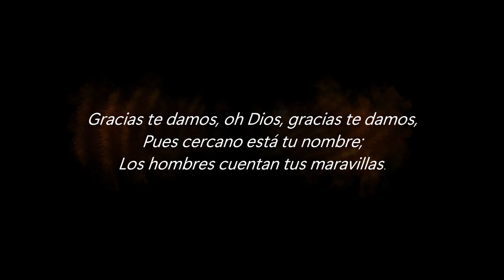Videoclip Oficial GRACIAS JESUS - Ministerio Musical Aziel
En esta ocasion quiero compartir con ustedes este videoclip del tema GRACIAS JESUS de la nueva produccion del Ministerio Musical AZIEL de Villa De Allende Coatzacoalcos Veracruz esperando que sea de gran bendicion para todos y cada uno de ustedes abajo dejare las redes sociales de este ministerio musical para pedidos de musica e invitaciones,no olviden suscribirse al canal si aun no lo han hecho,activar la campanita de las notificaciones y compartir el video con sus amigos en especial con aquellos que no conocen de la palabra de Dios,tambien suscribanse a mi segundo canal ya que de esa manera me apoyarian bastante,abajo les dejo el link,pasenla bien,hasta la proxima y bendiciones al MAXIMO !!!

Ministerio Musical AZIEL